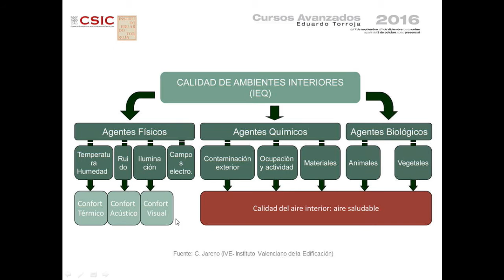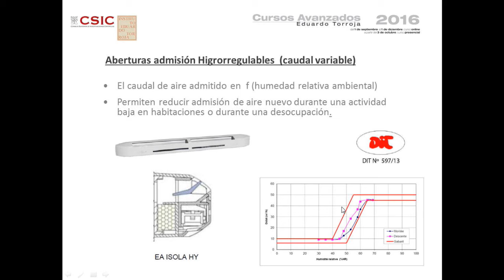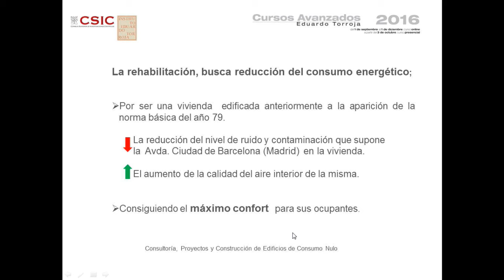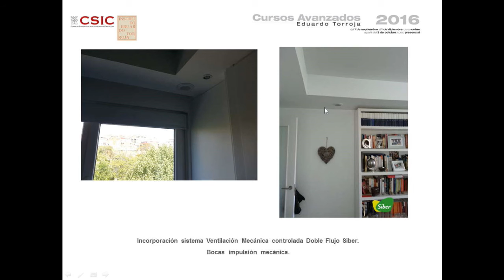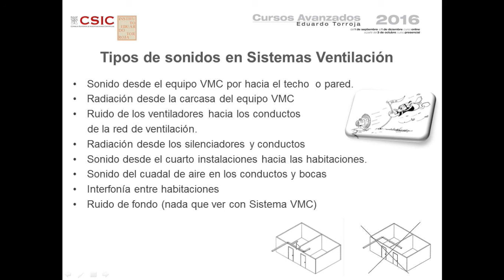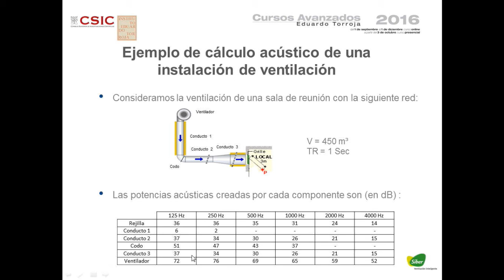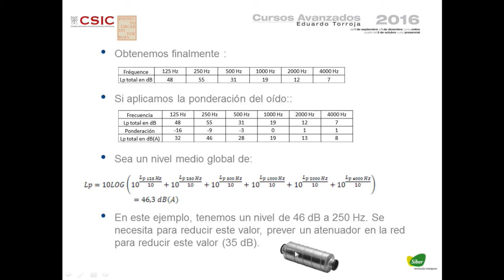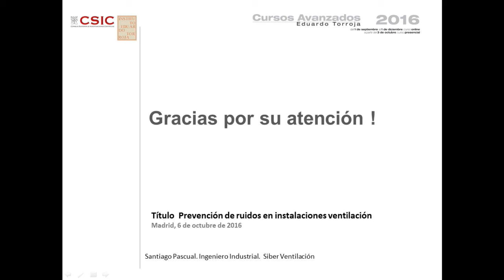Prevención de ruidos en instalaciones de ventilación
Santiago Pascual. Siber